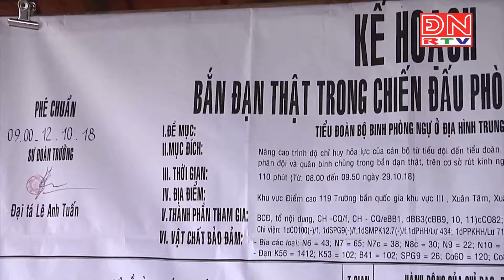Quân đoàn 4: Diễn tập chiến thuật có bắn đạn thật